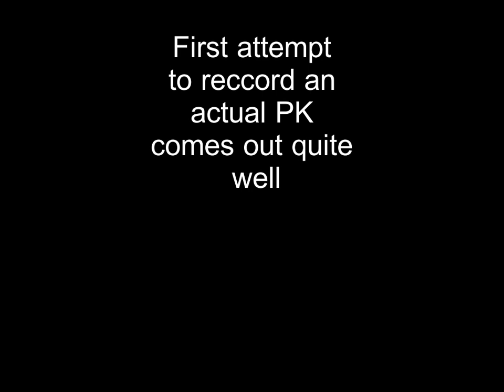Killing players in hardcore diablo2 [Prologue Part 1]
Saga of the harshest online game of the ARPG genre in history.
Hardcore difficulty.

Soundtrack from the documentary ''Adolf Hiler The Greatest Story Never Told'' by TruthWillOut Films.

Trailer gameplay info walkthrough net Diablo 2 Lord Of destruction LOD Battle.net battlenet multiplayer multi player d2jsp jsp duel duels dueling ladder softcore hardcore battle expansion blizzard entertainment diablo 3 skill tree strategy role playing game games best level 99 high low njaguar jsp forum gold fg Barbarian barb Amazon zon sorce sorceress druid assassin sin necro necromancer pally paladin hammerdin din fcer javazon java foh blizzard lower resist curse conviction stats strength dex str dexterity vita vitality energy mana life ar attack rating melee cast caster vs versus elemental summon revive auratin stacked auras stacker bowa ko-provoke ko koprovoke bag kiko juv e-thug online hibria ben yek yeke zerk player pvp pvm sva svs hvh hvd nvn nva hva dvb bvb bva bvc op nerd act 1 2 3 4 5 wp waypoint open closed realm Tyraels enigma hoto soj bk arach verdungo mf magic find runs run class classes light fire cold poison psn damage enhanced jewel jewels uber lvl bow axe ring rings ammy crafted imbued quest quests baal andariel duriel mephisto amulet trang sigon grief spirit dream faith fanaticism fana aura trading trade trades channel mod trist tristram anni torch perfect char gear setup Badkidpk aa autoaim bmpk tmc gmod gook mod modding mods pk player kill nightlight redvex bluevex proxy addon plugin plugins hack hacks faster cast rate run walk speed fcr fhr frw bm bad manner gm good manner 4v4s 4vs4 ft5 dodge elite tmcpk cheat